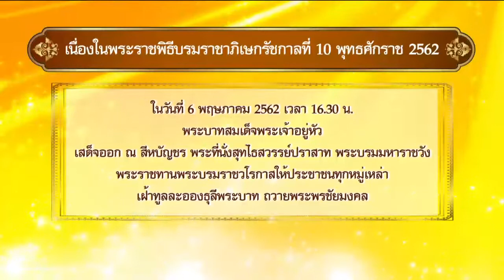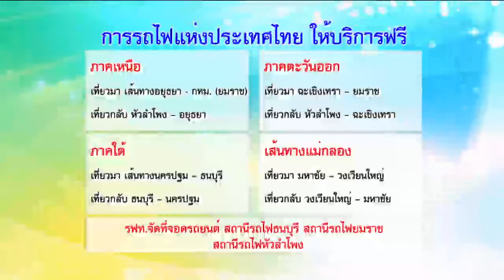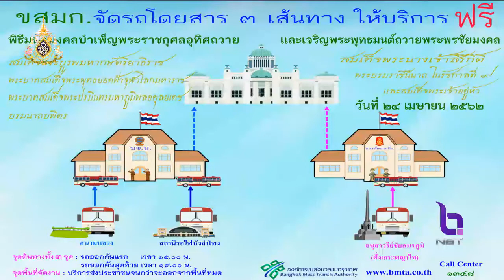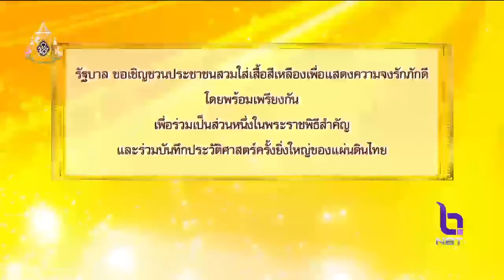เชิญชวนประชาชนสวมใส่เสื้อสีเหลืองเข้าร่วมถวายพระพรชัยมงคล 6 พ.ค. นี้